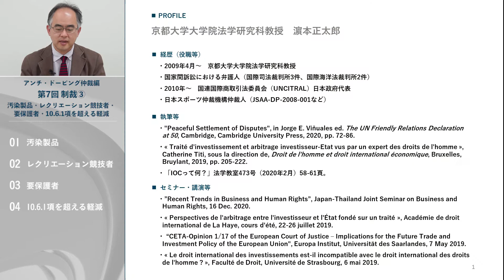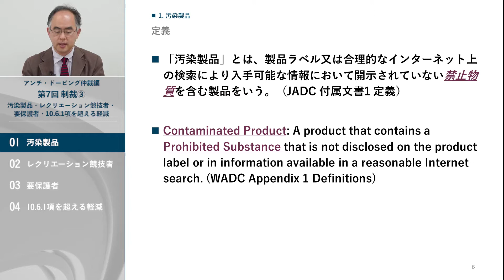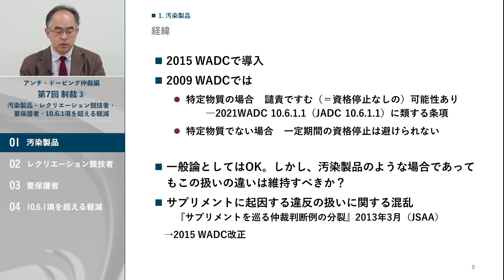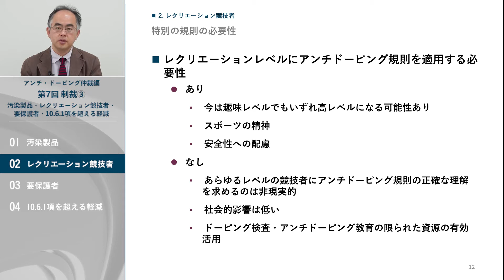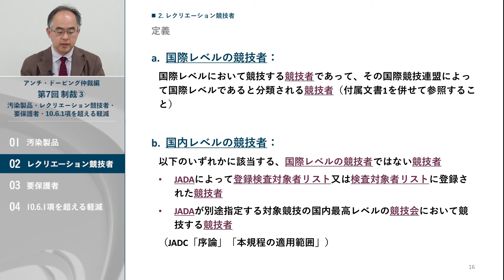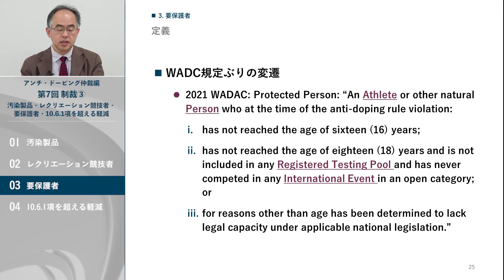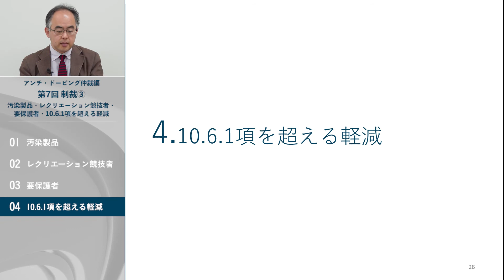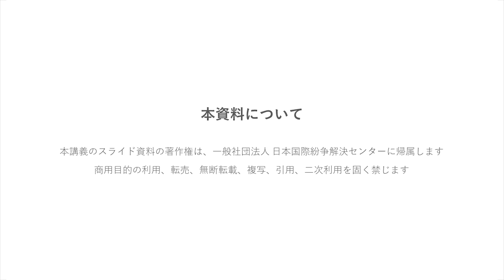アンチ・ドーピング仲裁編 第7回 制裁③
アンチ・ドーピング仲裁編　第7回　制裁③　汚染製品・レクリエーション競技者・要保護者・10.6.1項を超える軽減について、京都大学大学院法学研究科教授の濱本正太郎先生に説明していただきます。